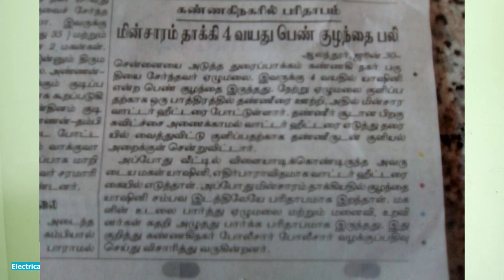STAY SAFE FROM ELECTRICITY ACCIDENTS DURING THE RAINY SEASON || Electrical Express | TAMIL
Rainfalls and storms can cause electrical safety hazards. Lightning, downed power lines and poles may lead to bodily harm or loss of life and property.
General public that they should always be cautious in order to avoid electricity related accidents during this rainy season by observing the following safety tips:

Avoid fallen electricity poles and power lines or anything in contact with these.
Do not lift up any low lying power lines.
Do not raise fallen or badly leaning electricity poles or support structures.
Do not jump over, go under, or touch broken or low hanging electricity power lines.
Do not drive over fallen power lines.
 Stay inside a car if it is in contact with a fallen power line and tell others to stay away from the car. If the car has caught fire, jump out of the car without contact with the car or any other metal part of the car.
 Be careful not to touch water—or anything in contact with water—near where there is a downed power line.
Prevent access to an area where there is a fallen electricity pole, or a broken or low hanging power line by putting warning signs to warn others of the immediate danger.
 Never touch or come close to vandalized electricity equipment.
Do not climb any tree that is touching or is near to power lines.
 Do not attempt to free somebody who is in contact with an electrical power line; but inform and alert the nearest TNEB office, faults center and Police or Fire Brigade.
Desist from doing any illegal electricity connections and extensions.
Do not use electrical appliances that have been wet.

                                     CONTACT DETAIL

Thanks.

-Vijayakumar.K